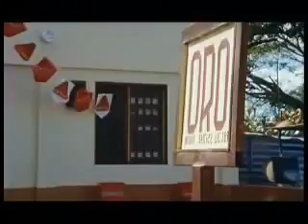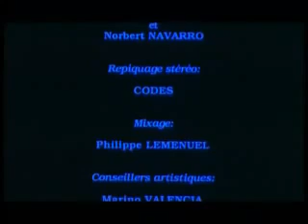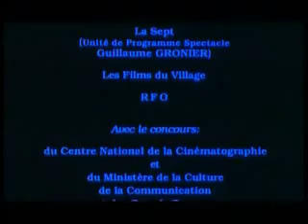Salsa en Venezuela: Historia de la Salsa en Venezuela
Documental la Salsa en Venezuela: Historia de la Salsa en Venezuela